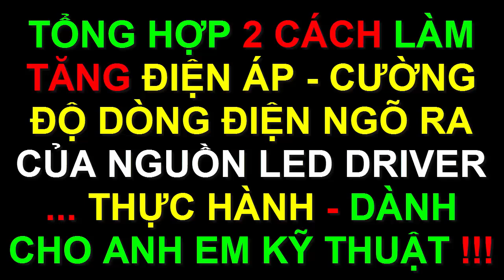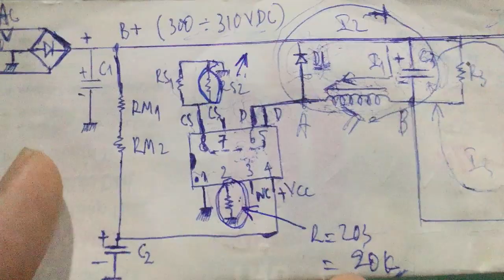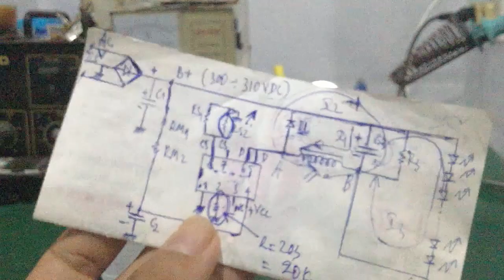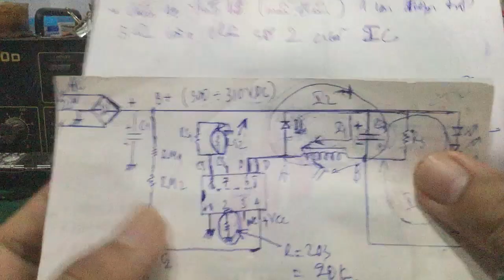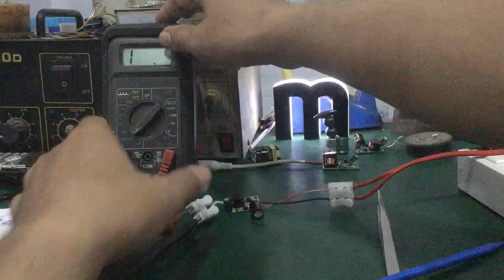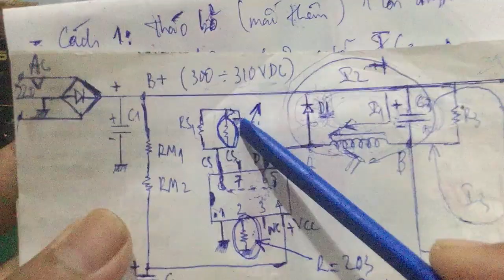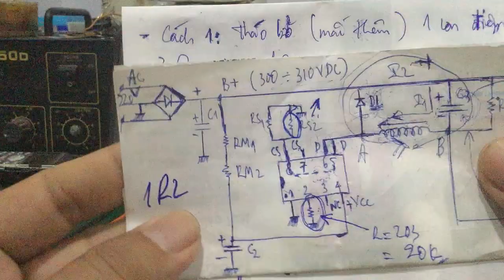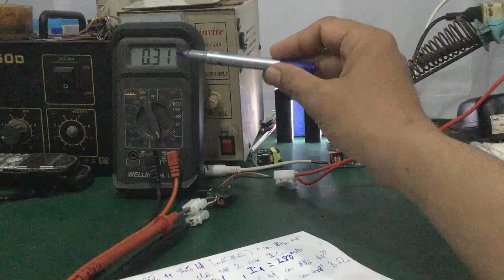Sửa led driver - 2 cách làm tăng điện áp - cường độ dòng điện của nguồn led driver … cực dễ !!!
- Video hướng dẫn bí kíp thực hành để sửa 1 mạch led driver bằng cách làm tăng điện áp - cường độ dòng điện - công suất ngõ ra của mạch nguồn led driver ... dành cho anh em kỹ thuật hay thợ vọc